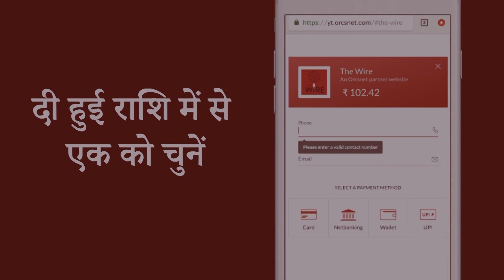द वायर बुलेटिन गोंडी में (03 सितम्बर)